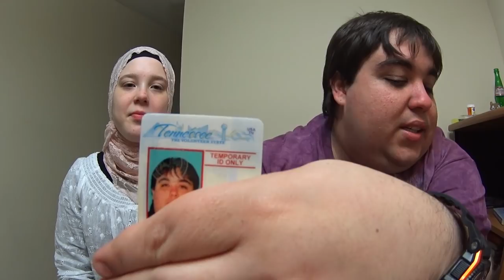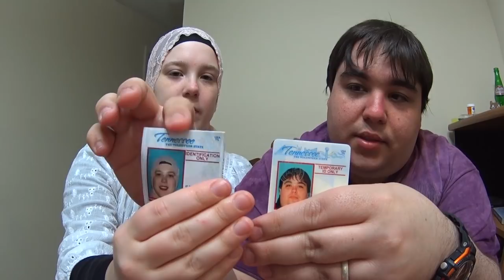REGISTRADOS PELO GOVERNO NOS EUA | EP. 16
Inicio dos documentos para renovação do Green Card e o primeiro foi o registro do estado de Tennessee. Informações e muito mais para vocês. Esperamos que gostem. Clique no GOSTEI e compartilhe para ajudar o canal, tmj 😛👍